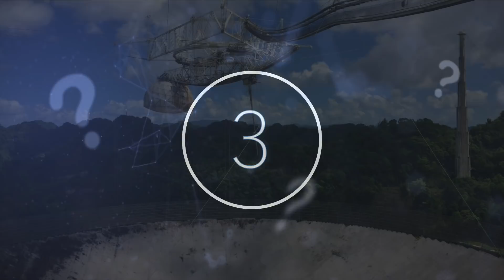The Arecibo Observatory's Last Discovery Was A Message Sent To Us 2 5 Billion Light Years Away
The Arecibo observatory's last discovery was a message sent to us 2.5 billion light years away. Today, we take a look at this message that was sent to us 2.5 billion light year away.

The Arecibo Observatory, located in Puerto Rico, has been the key to a myriad of priceless discoveries when it comes to understanding our cosmos. Unfortunately in 2020 the observatory, which had been running since 1963, was tragically destroyed due to the building’s support structure collapsing, but in its prime the Arecibo served to locate a plenitude of extraordinary things.

Fast radio bursts or as they are commonly known, FRBs, are radio flashes that last mere milliseconds at a time. Their origins are often unknown, and astronomers seek to find their sources using radio surveys across the skies.